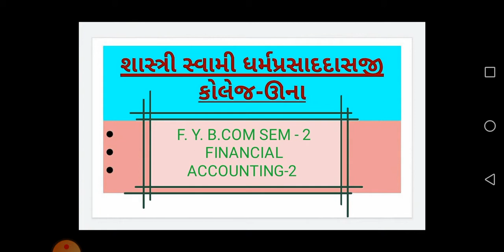Fybcom Sem2 Financial Accounting 2, Ch1 ભાગીદારી ના પેઢીનું રૂપાંતર ના હિસાબો દાખલો 4